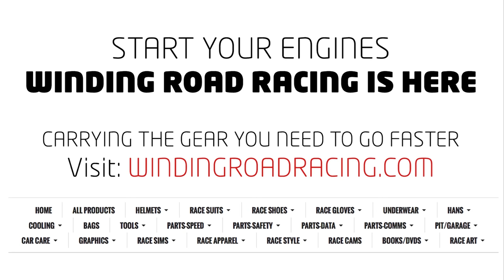2015 Ferrari 458 Speciale - WR TV POV Track Test (Mid Ohio)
We go for a ride along with John Kim in a 2015 458 Speciale for a few spirited laps around Mid Ohio Sports Car Course.